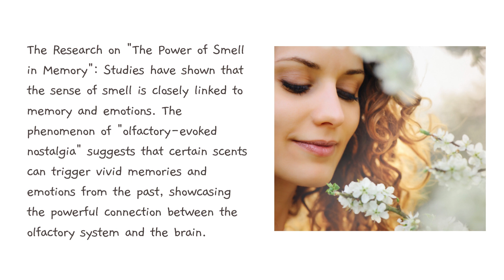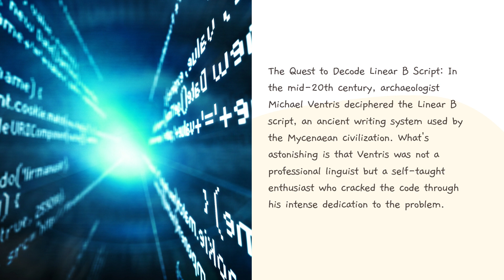Did you ever know? Interesting facts about research